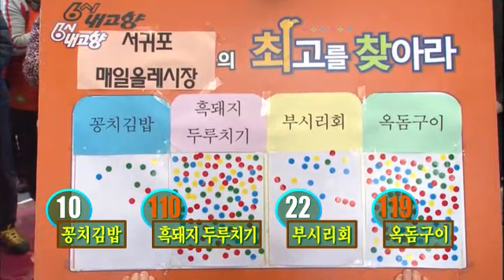6시 내고향 - Hometown Report EP5446 # 006